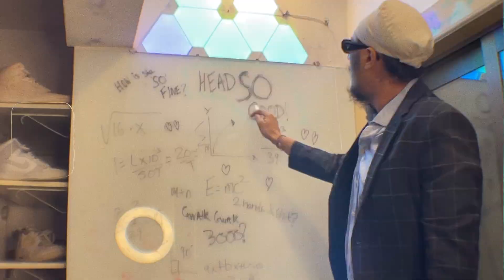LOCKED IN - AB! (prod. soni beats)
HEY! SO I GOT COVID! & decided to make this song and shoot the video before the 29th of December to upload on my birthday!!
I LOVE U GUYS AND THANK YOU FOR YOUR SUPPORT
Shot by me!
edited by Tej Datar and Dhruv Narwani
wearing: @croquisindia
                @warping theories